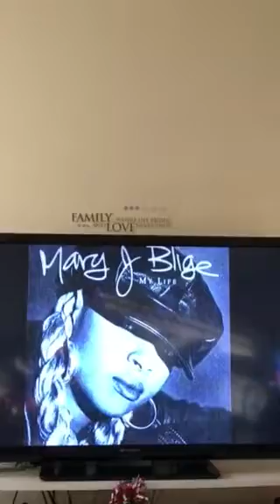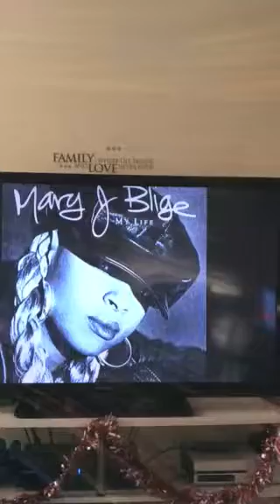A HARRY BILLUPS PRE HAPPY THANKS GIVING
Rip Biggie